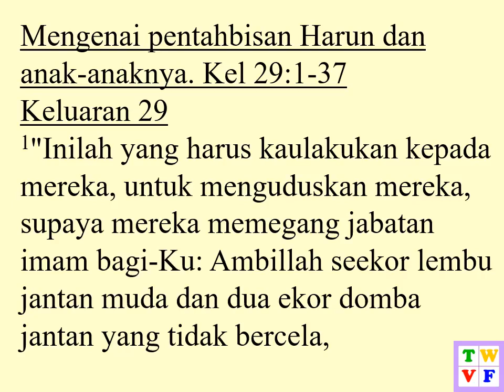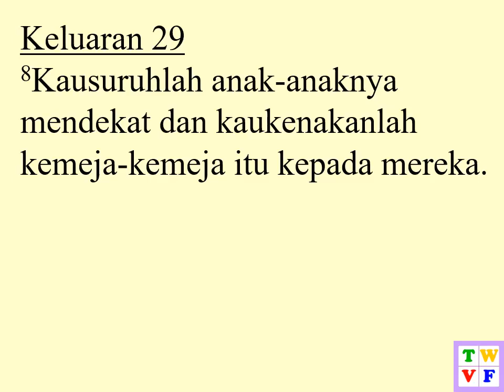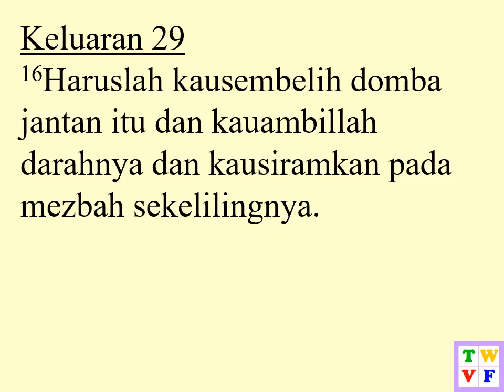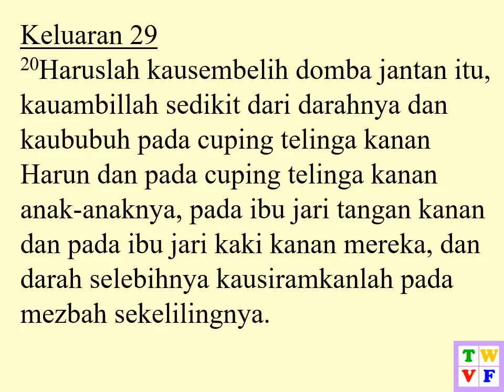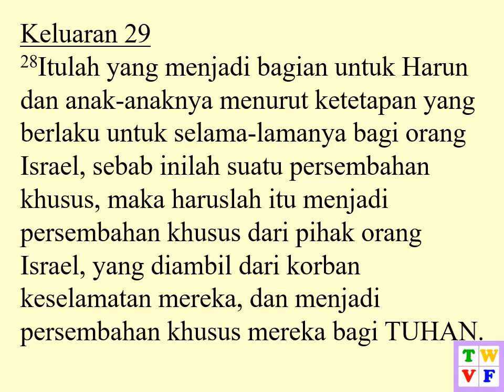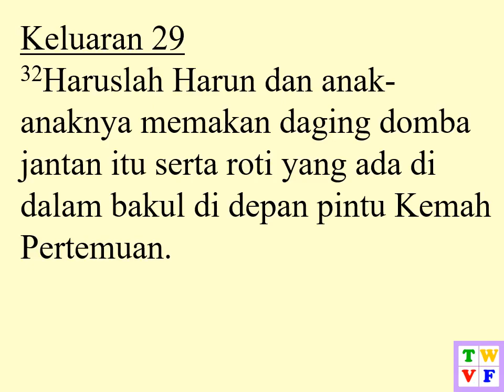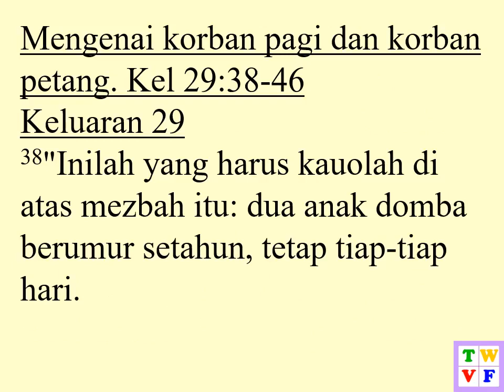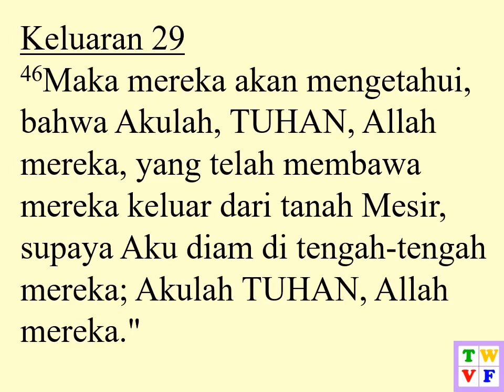Keluaran Pasal 29 ALKITAB suara dan text - Indonesian Holy Bible Audio and Text EXODUS